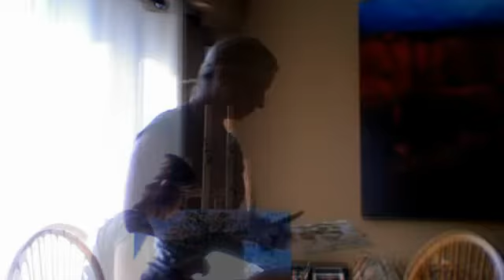Beach Painting Stage 3: Letting Go!!!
It's Fun Friday, so I took the liberty to finish my painting! The title of the painting is "Riding Out The Storm".  I thoroughly enjoyed both painting and creating this video today.  So exciting to create multidimensional art.